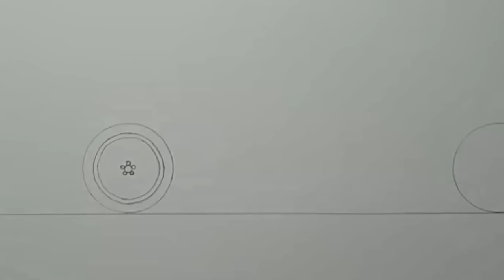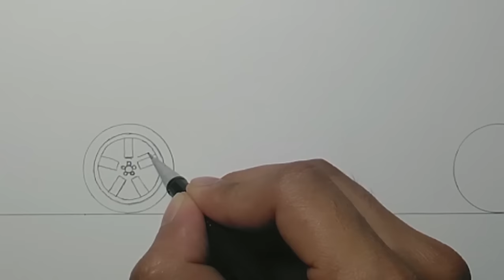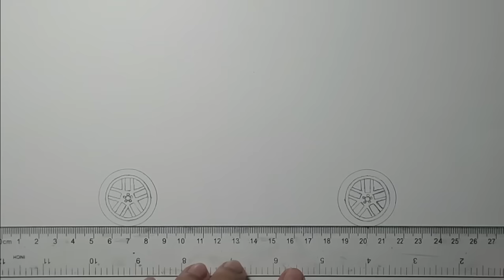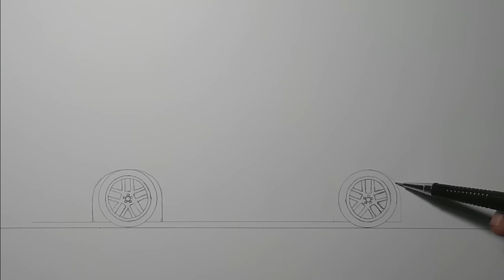How to Draw a Nissan GTR Sports Car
Lets draw a Nissan GT-R Liberty walk, just follow me drawing in the video, and if you need time you can pause the video.

For more drawing videos checkout MARK DRAWS YouTube channel